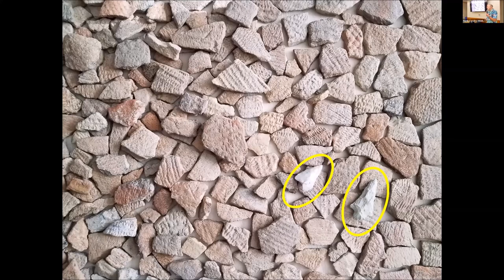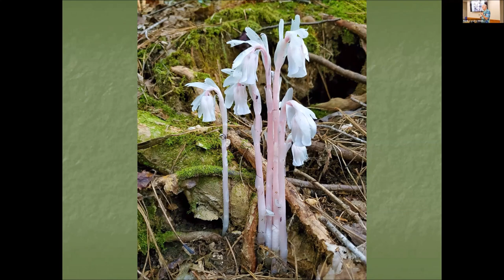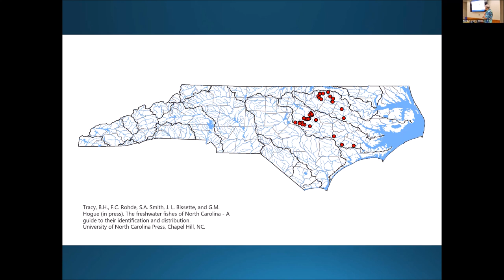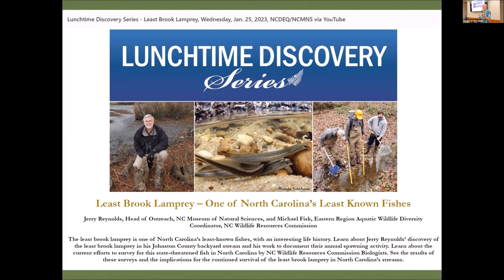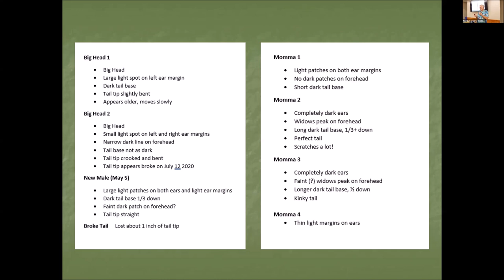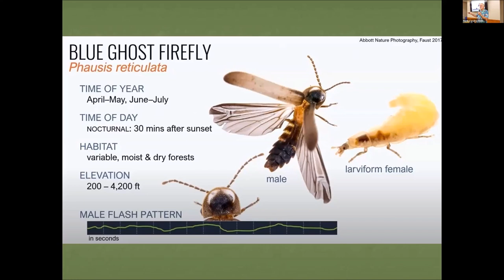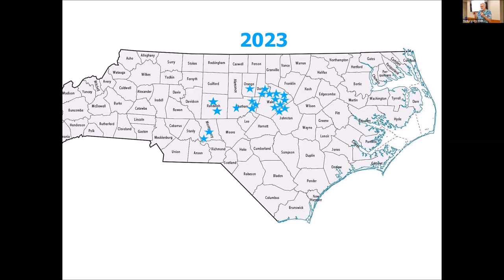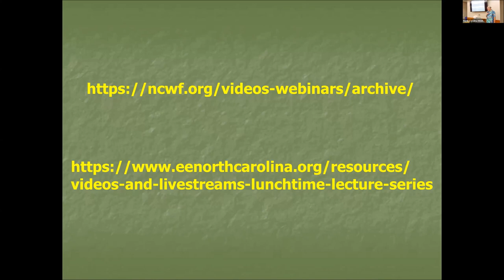Backyard Nature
The South Wake Conservationists (SWC) chapter of North Carolina Wildlife Federation hosts Jerry Reynolds, Head of Outreach at the NC Museum of Natural Sciences,

Jerry has been photographing and documenting the plants, fungi, and wildlife in his backyard and the adjacent forest since he moved to rural Johnston County, North Carolina, in 2004. From ghost fireflies to least brook lampreys to the amazing "Possum Hole Chronicles," this presentation showcases some of that diversity through photographs and videos.

Jerry Reynolds received BS and MS degrees in Zoology from North Carolina State University stemming from his early interest in reptiles and amphibians. Jerry considers himself a naturalist/educator who enjoys exploring and showing others all the wonderful aspects of our natural world. His museum career has spanned more than 40 years, including 20 years at Discovery Place Science in Charlotte and more than 20 years at the NC Museum of Natural Sciences.